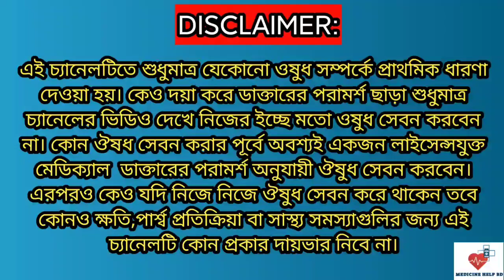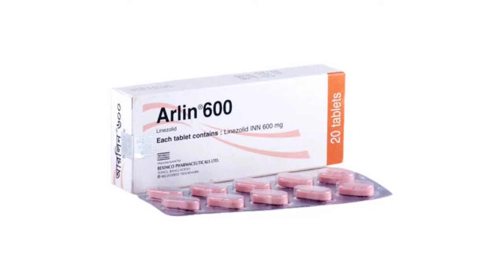Arlin 600 mg Tablet | arlin 400 mg | arlin 600 mg bangla